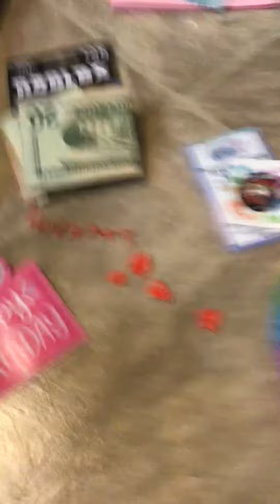Packing someOrders yay￼